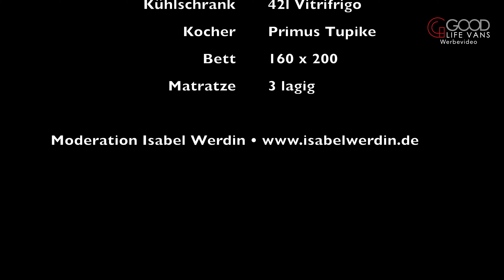Ford Transit Camper Ausbau, Nugget alternative, Camper Modul mit großem Bett und Wohnküche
Der beste Camper Ausbau für den Ford Transit Custom ist eine echte Alternative zum hauseigenen Ford Nugget Camper. Mit dem Camper Modul von "Good Life Vans" verwandelt sich jeder Ford Transit in einen vollwertigen Camper - und das, mit echten Referenzmaßen. Mit 2 Meter auf 1 Meter sechzig ist das Bett wohl das größte und komfortabelste Camper Bett für Reisemobile. Es hat eine mehrlagige Kaltschaummatratze und diese ist auf einem Lattenrost mit Tellerfedern gebettet. Im Gegensatz zum Ford Nugget Camper, lässt sich das Camper Modul ohne Einbauspuren wieder aus dem Ford Transit Camper entfernen - und das ohne Werkzeug. Das Modul passt nicht nur in den Ford Transit, sondern auch in andere Busse dieser Reisemobil-Klasse, wie VW, Mercedes, Renault etc.